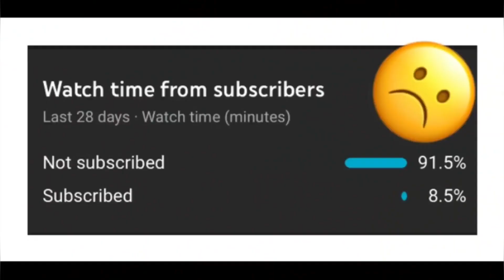SAVING A DEER FROM PYTHON||KINDNESS 😥😭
I WANT EVERY PEOPLE SHOW HUMANITY AND KINDNESS 😇